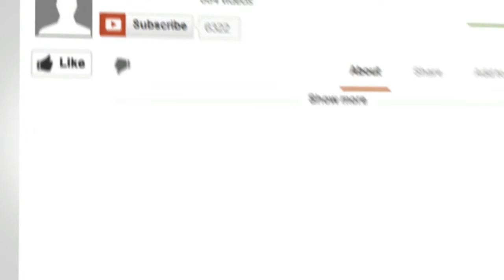How to Unlock or Bypass Android 5 0 Lollipop Lock Screen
Are you a video creator? start your channel on youwoch